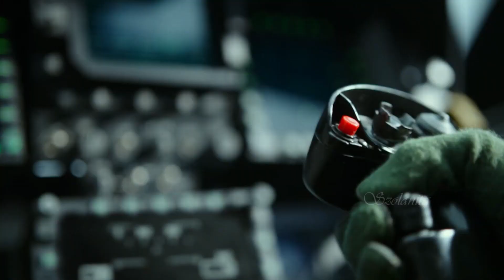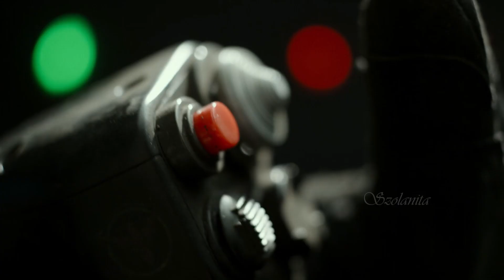Top Gun Maverick \\ TOM CRUISE \\ Danger Zone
This is a non-profit video, made with respect to the great work of the actors and musicians who inspire me.